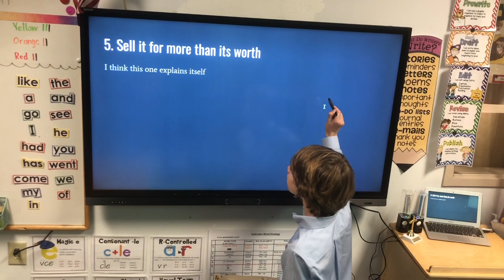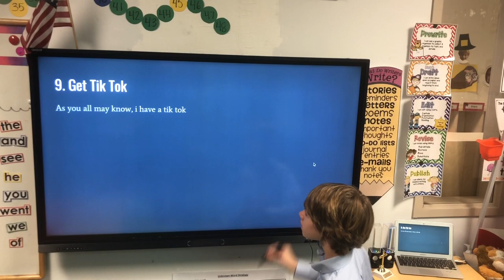Gary V Has Competition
Having learned about Gary V from TikTok, this young entrepreneur thinks he’s got it all figured out.